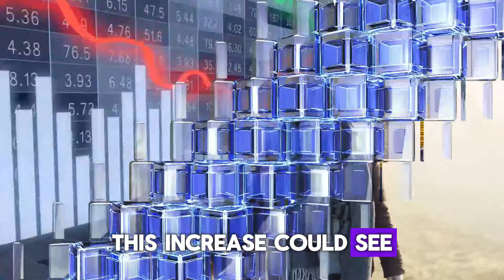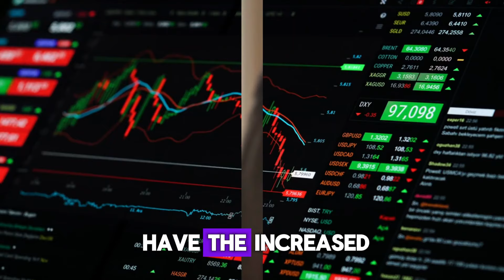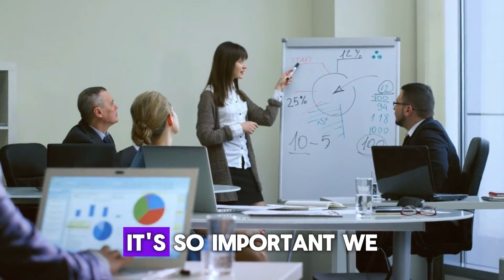Be Prepare Yours Accounts! $2100/MO Increase In Pensions | Canada Seniors Citizen Retirement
"Are you a senior citizen in Canada looking to increase your pensions and secure a better retirement? Look no further! In this video, we reveal effective strategies and tips to help you prepare your accounts and potentially increase your monthly income by $2100! Join us as we dive into the world of Canadian seniors' retirement and explore actionable steps to maximize your pension benefits. Don't miss out on this valuable information that could significantly impact your financial future. Watch now and take control of your retirement journey!"seniorcitizens